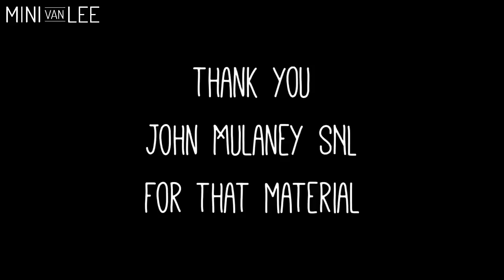“Danger” living in your car (this is what happened to me)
Danger Lurks in Van Life. Learn how to discern, be situationally aware and keep yourself safe living in your car.

Amazon.com/author/minivanlee